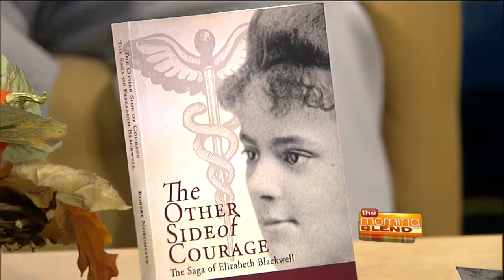Robert Nordmeyer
Author Robert Nordmeyer discusses his latest book – “The Other Side of Courage – The Saga of Elizabeth Blackwell,” who was the first woman in the world to receive a degree in medicine. The book is historical fiction and covers the fascinating life of this remarkable woman. Elizabeth is a true heroine and pioneer but remains relatively unknown. It is my hope that this book will bring more people to know and appreciate her and the major contribution she made to society.